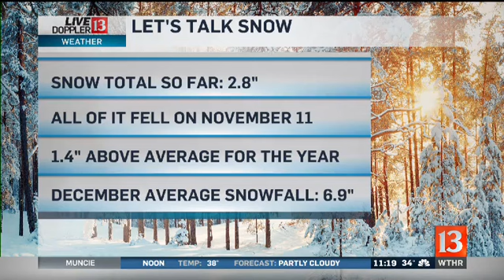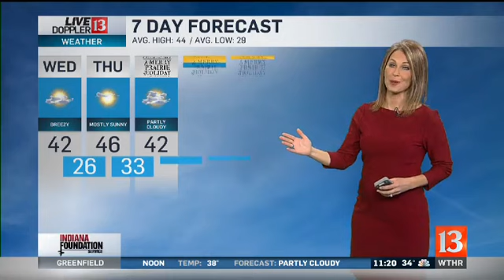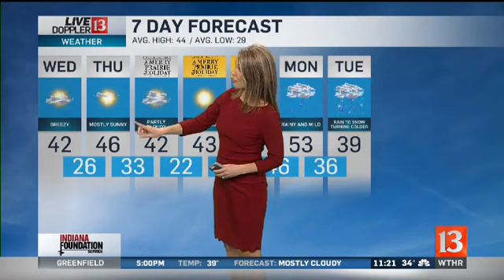Live Doppler 13 Weather Forecast 11pm